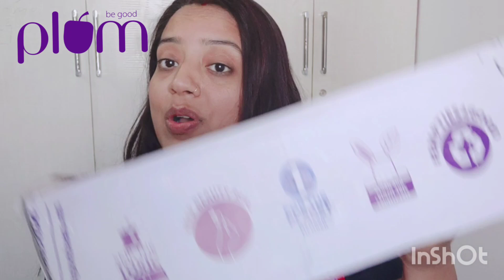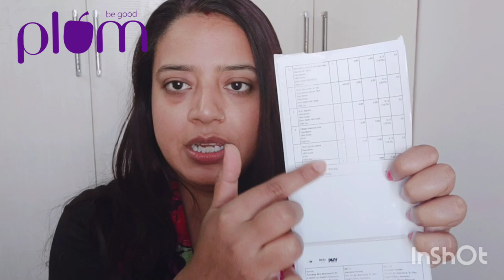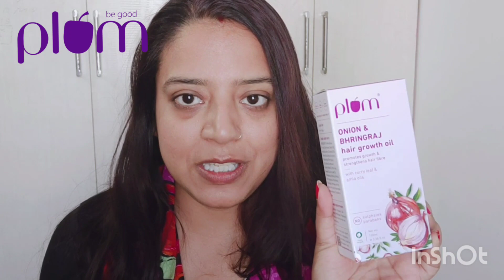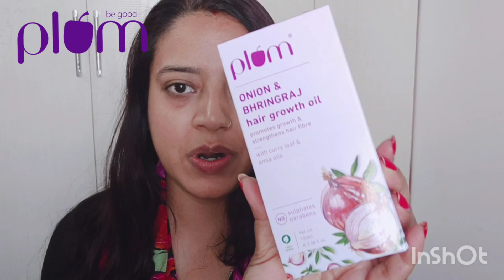The Plum List An Affiliate Partnership Welcome Kit Unboxing and Review 😊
Coupon Code: APARAJITA10